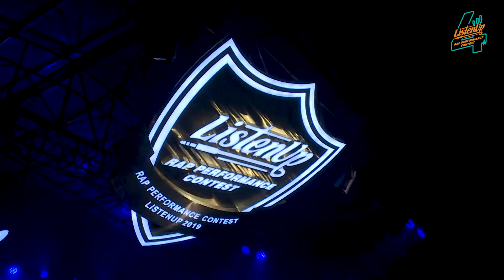Octopus章鱼《海洋之心》| ListenUp2019 全国总决赛 | ListenUp Rap Performance Contest 2019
ListenUp说唱歌曲创作大赛
ListenUp说唱大赛2019 全国总决赛
ListenUp Rap Performance Contest 2019

嘻哈融合体HipHopFusion
微信公众号：嘻哈融合体